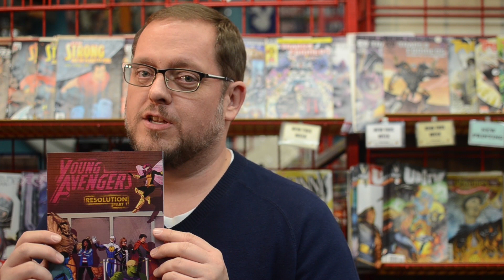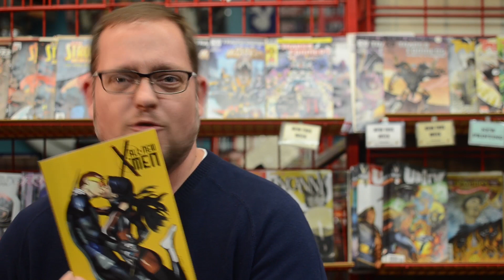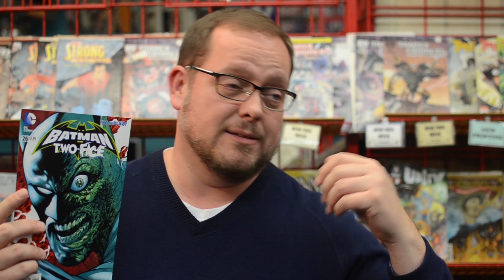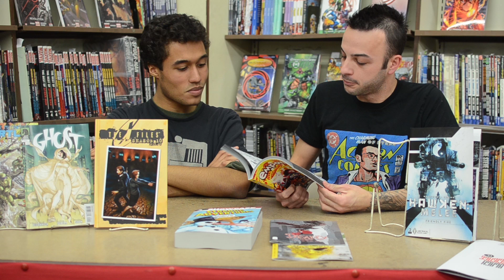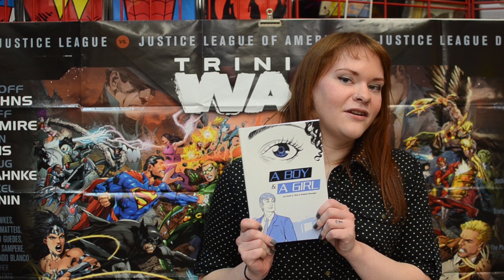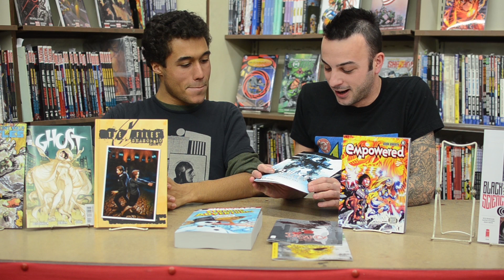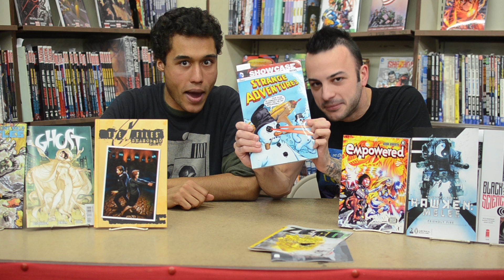Zanadu Recommends 12/18- Black Science, Ghost, Deadpool, TMNT, Zero, Buzzkill, Batman, Empowered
Comics Should Smell Good!! ep. #62

It's the most stressful time of the year (for some people) but here at Zanadu, its always groovin and movin' with another week of fantastically shiny NEW COMICS!! Escape the crazy holiday reindeer slay of consumption with the CSSG team as they bring you everything from evil science weed to club hopping mech pilots to the Avengers party at the end of world! More bubblegum for the brain and soul courtesy of the mighty Z!!!